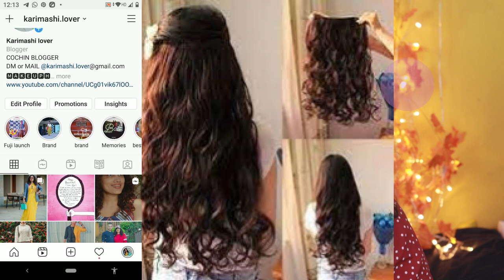Tried cheap hair extension from Flipkart 😵😵😵|Rs 220 extension|karimashiloverlatest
Link

Ciara Bellini Brown Curly  Extension Hair Extension

Karimashi

- Top : Urbanic
- Lipstick : Nykaa Bon
- Earrings :
- Others :

Big  🐻  Hugs❤️